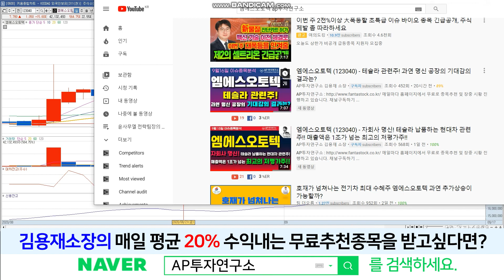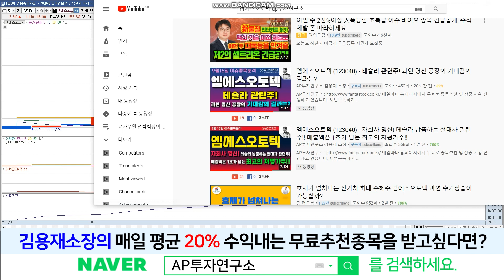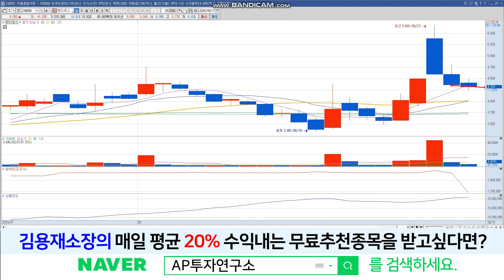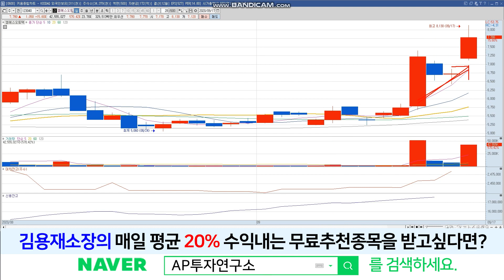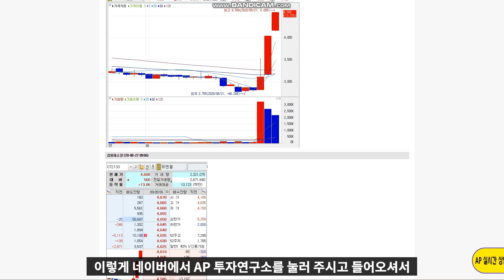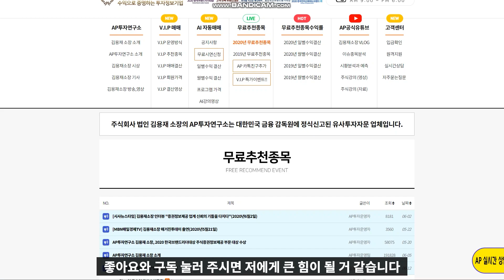엠에스오토텍 (123040) - 5일선을 타고 올라가는 테슬라관련 대박주?!